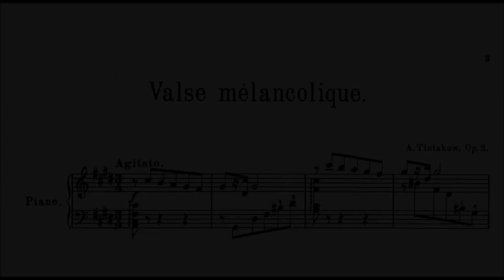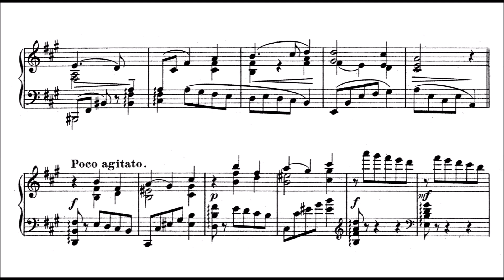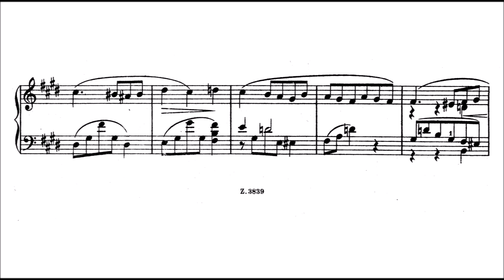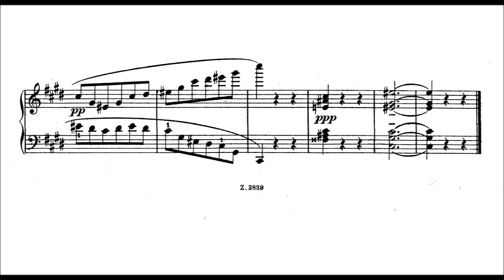Alexander Tiniakov - Valse mélancolique, Op.2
Another piece by Tiniakov today because it was just too beautiful to not be played immediately and shared with you :)